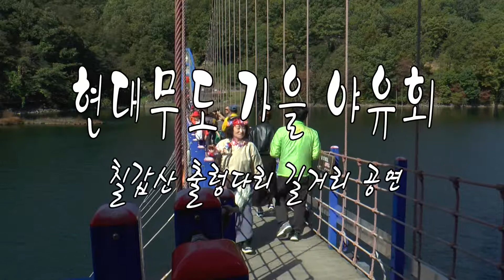현대무도 가을 야유회 칠갑산 출렁다리에서 길거리 공연 ( 2)